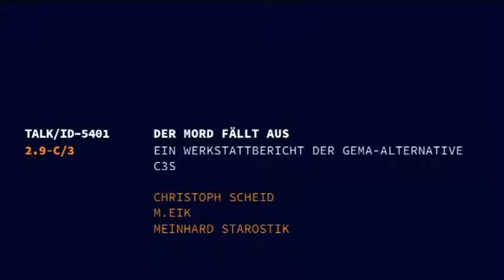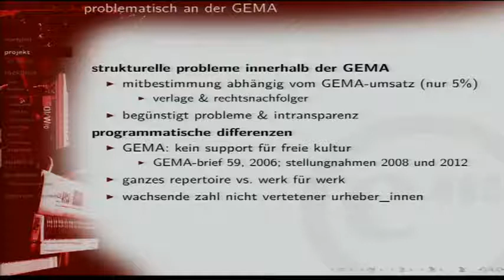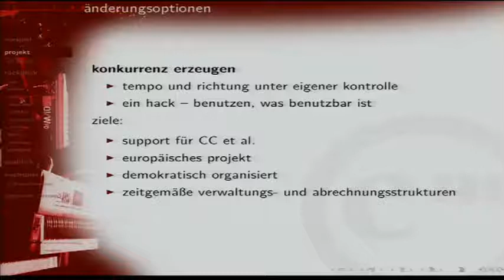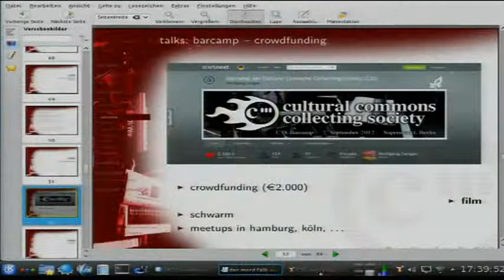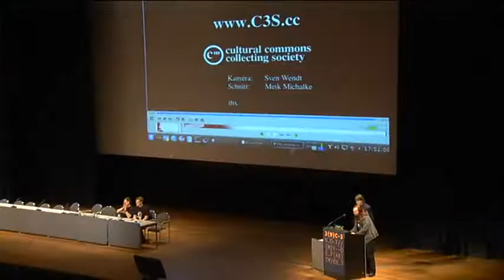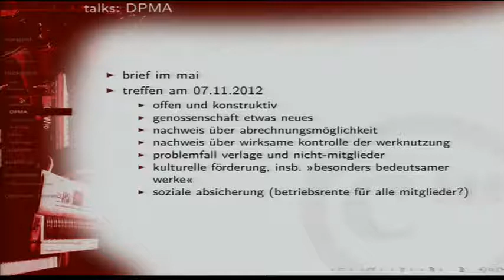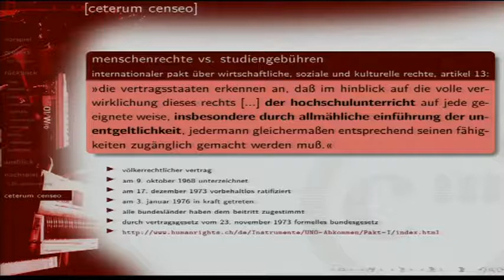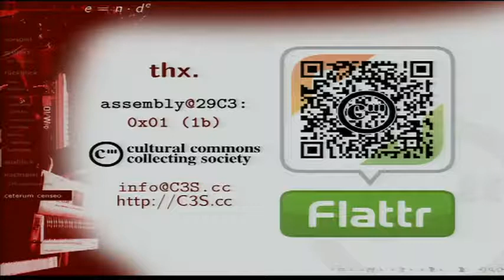29C3 Der Mord fällt aus DE)